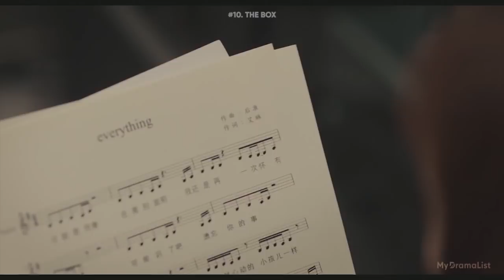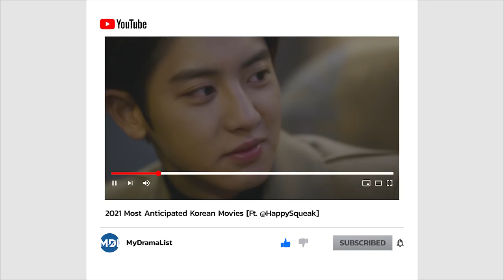12 Most Anticipated Korean Movies of 2021 [ft HappySqueak]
Take a look at 12 of the most anticipated korean Films of 2021! These films include some heavily star studded casts with the best Korean actors and actresses. Let us know which films you're looking forward to the most in 2021.